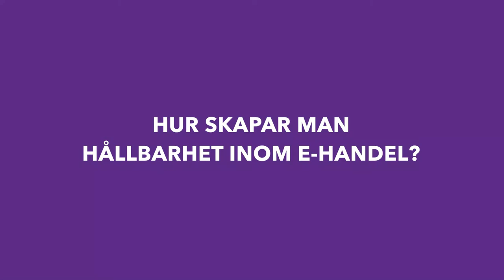Hållbarhet inom E-handel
Tre snabba frågor till Agnes Backegårdh, grundare av kommunikationsbyrån Where is my Pony och lärare vid den nya korta YH-utbildningen Hållbarhet inom E-handel - på distans och kostnadsfritt.